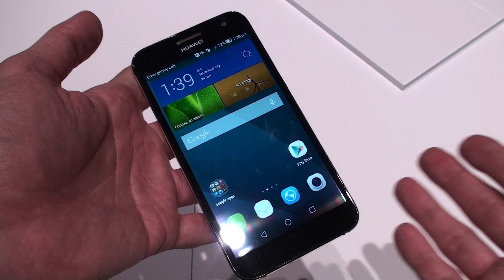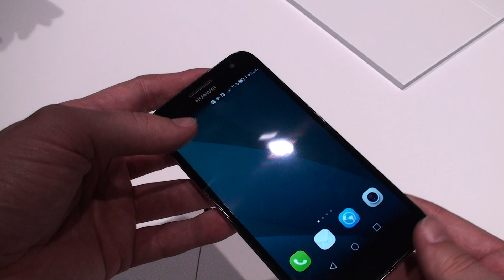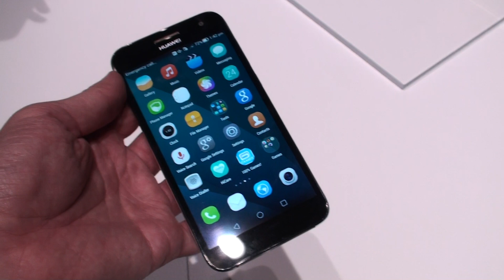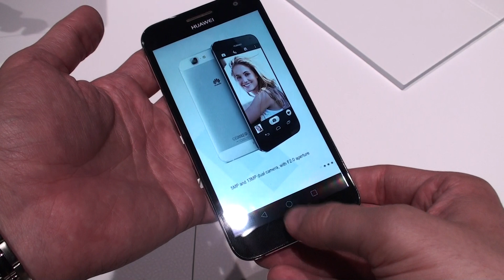Huawei Ascend G7 [IFA 2014]